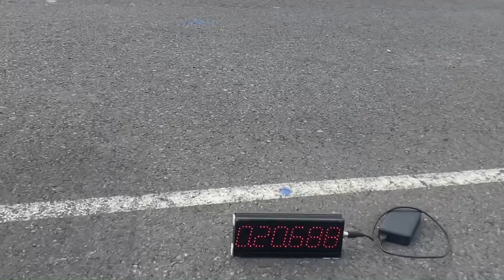IKKYURotations Suzuki GSX-R750 L2 20,688с 11 ноября 2022 г.